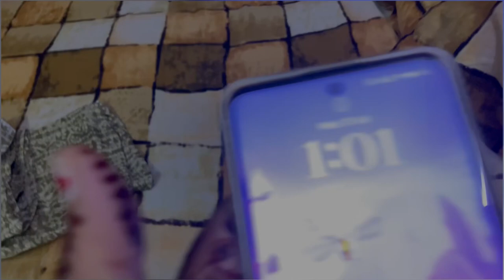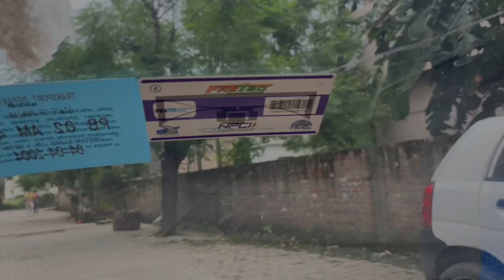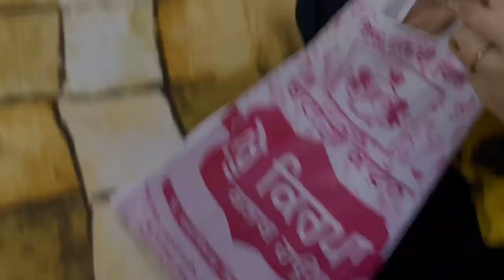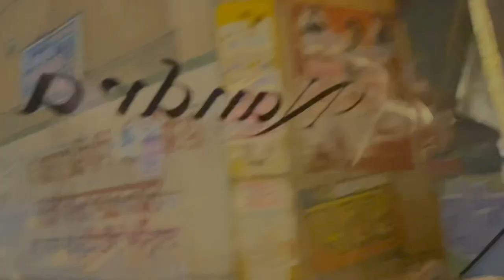|| ਘਰ ਵਿੱਚ ਹੋਈ SHOOTING || HP NANDRA VLOGS ||